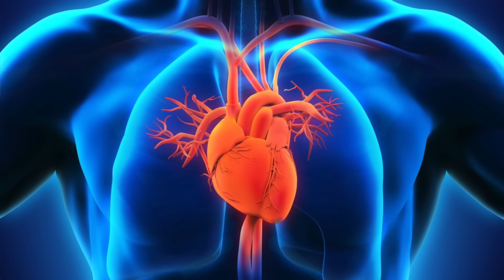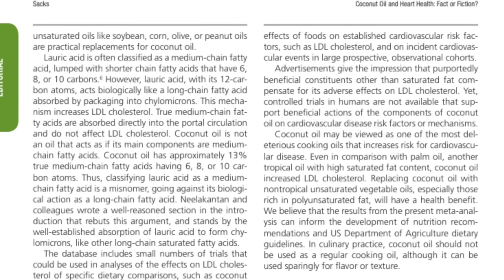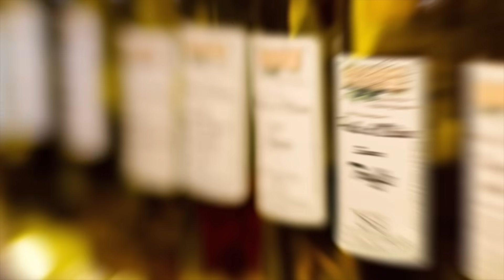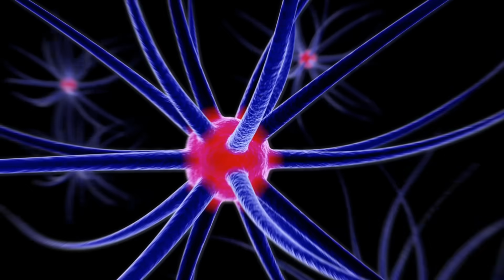Coconut Oil — Health Healer or Heart Hurter?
Pros and cons of Coconut Oil

References:
Heart health:

0:00 Coconut Oil & Saturated Fat
2:10 LDL
3:00 ApoB
3:47 Heart Disease
5:05 HDL
6:00 Weight Loss
7:16 Immunity
8:14 Brain
9:00 Skin, Mouth, Hair
10:14 Pros & Cons